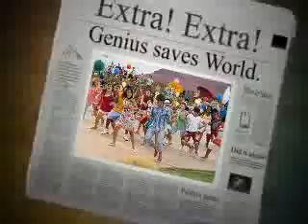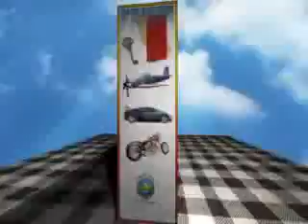mix of the montages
this is a montage i made cuz i was bored. It is made up of a bunch of hsm2pics from my other montages. It is three songs., All for one, fabulous and What Time Is IT?. I really appreciate it.